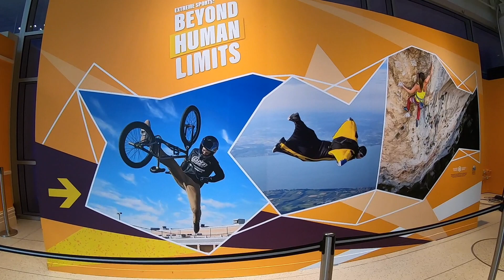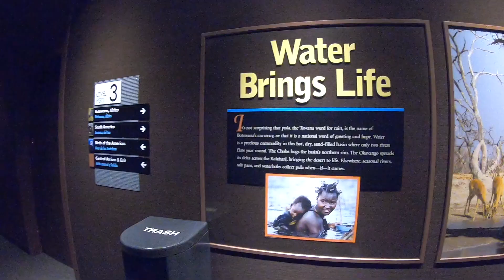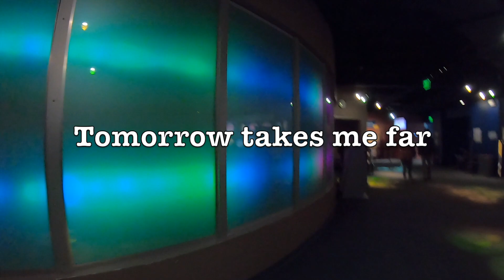DAY 2 - Colorado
Successful Day!!! (No Accomodation Challenge) - DAY 2